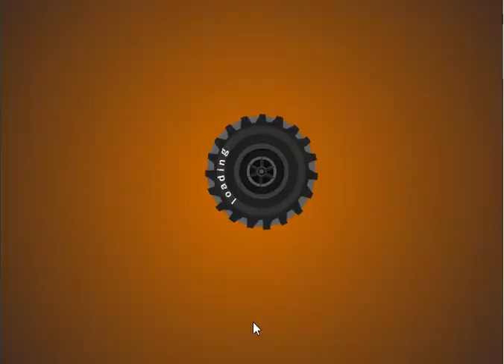Monster Truck Trip Nivel 05